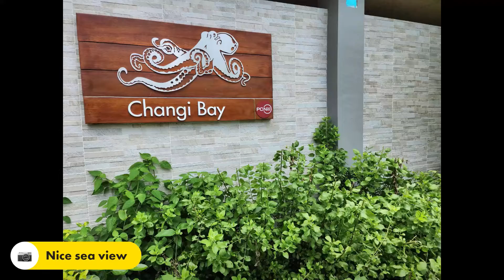North East Coastal Ride